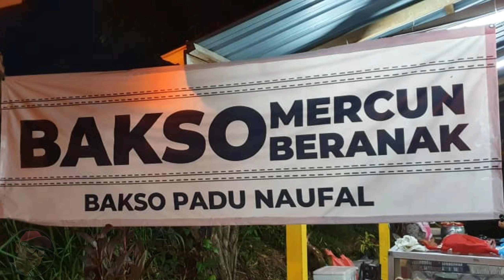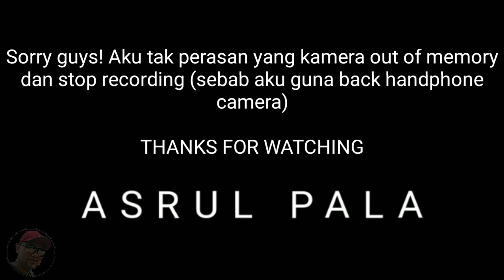Bakso bapak punya besar! Ada "sesuatu" di dalamnya.. | BAKSO MERCUN BERANAK (asmr malaysia)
Bakso besar gila dan didalamnya ada sesuatu!

Lokasi : Bakso Padu Naufal (Kg Gajah, Perak)

Rating (Rujukan) :
9-10 : Sedap Sangat Lazat (Mesti Cuba!)
7-8 : Sangat Sedap (Boleh dicuba)
5-6 : Sedap Ada Rasa
3-4 : Rasa Biasa-Biasa Saja
1-2 : Tidak Kena Selera aku (Tidak disyorkan cuba)